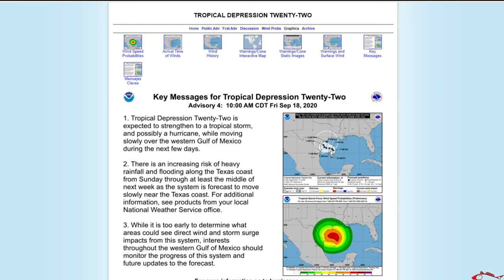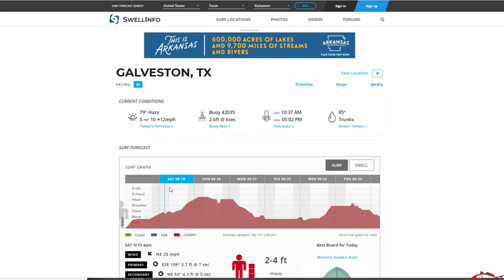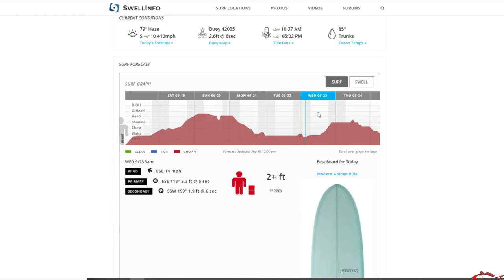Fun Day Fishing | Galveston Texas Fishing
We set out the fish the rock groins along Galveston Texas Seawall with live shrimp. The water was forecasted to be flat and clear but the water wasn't clear at all. Due to hurricane Sally along the Louisiana the tide was high and we had a slight tide push, causing the water around the rock groins to be dirty. After a couple hours with no luck we went to fish off our friends docks. The day was a little slow but we had a good time. It's always fun to change things up and fish new areas, as well as a different style.

KastKing Sharky lll Spinning Reel

KastKing Speed Demon Pro Rod

KastKing Braided Line